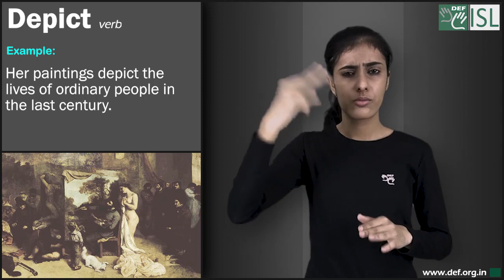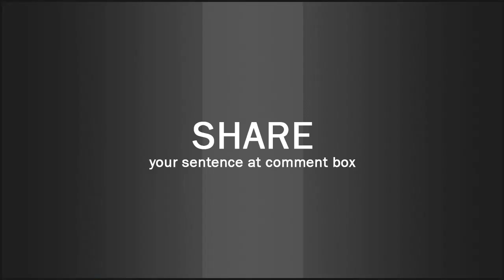Depict (verb) Word of the Day for May 20th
Depict (verb)

Meaning- to represent or show something in a picture or story:

Examples:- 1. Her paintings depict the lives of ordinary people in the last century.
2. People were shocked by the advertisement which depicted a woman beating her husband
3. Children's books often depict farmyard animals as gentle, lovable creatures.
4. In the film she's depicted as a very cold and calculating character.